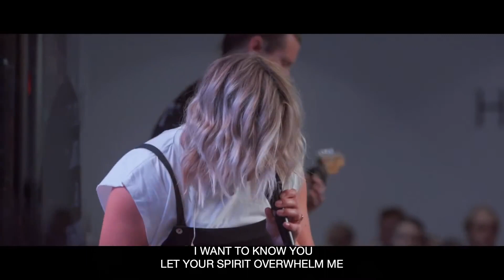I Want To Know You + (Spontaneous) - UPPERROOM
UPPERROOM Sunday Night 8/8/2021